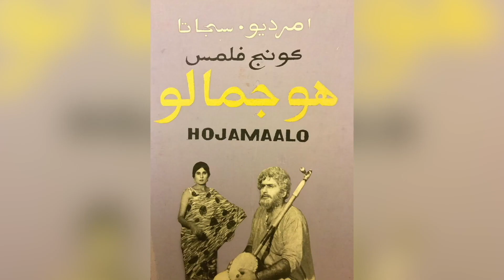WHO WAS HEMU KALANI & WHY WAS HE HANGED TO DEATH?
Remembering Hemu Kalani on his Shaheedi Diwas!

We appreciate your time and feedback :) Much love, team SFF.

0:00 Introduction
0:03 Bhavna Rajpal
2:37 his birth
2:55 his education
3:32 his personality
6:30 his last wish
7:41 his memorials